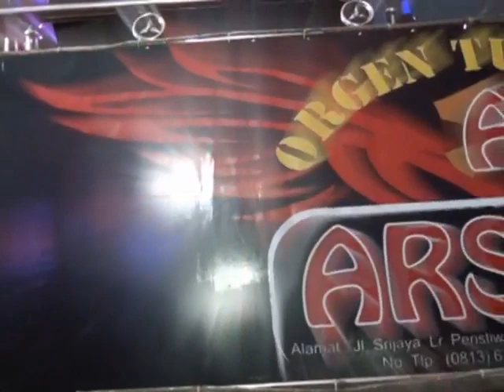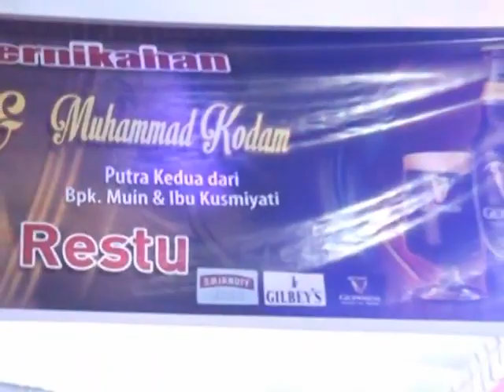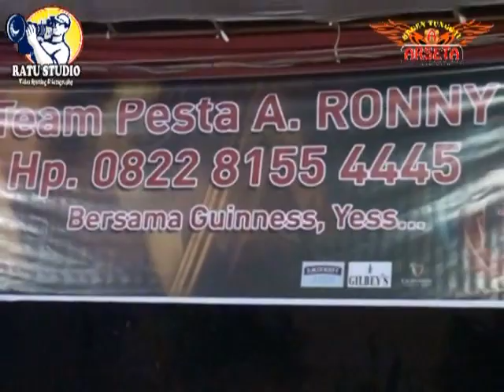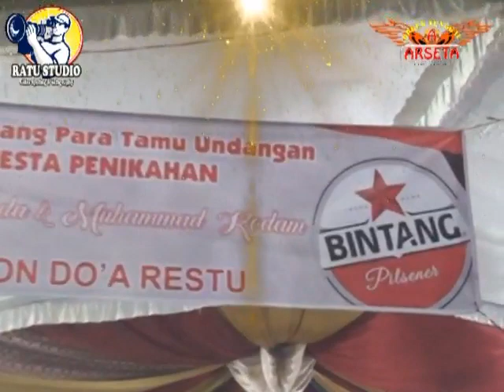ARSETA House Mix with RATU STUDIO Live in Sukabangun 1 Lrg Mangga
Acara wedding Party M.Kodam & Sheila di Sukabangun 1 Lrg Mangga Palembang